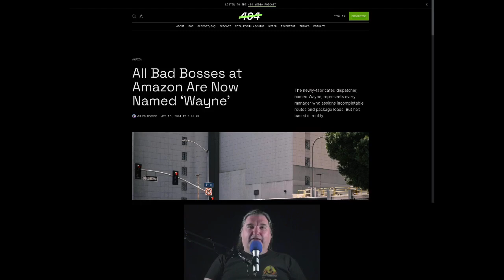Wayne, the Ultimate Bad Boss at Amazon! - HTTAY 88 Matt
Matt
- Wayne, the Ultimate Bad Boss at Amazon

0:00 Intro
1:08 Wayne, the Ultimate Bad Boss at Amazon
16:07 Outro